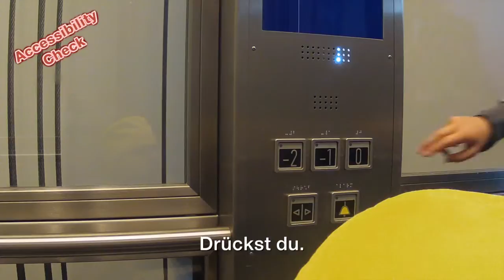AccessibilityCheck: ÖBB spart bei Barrierefreiheit am Hauptbahnhof Wien (UT Deutsch)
Wien hat nun einen Hauptbahnhof inklusive neuem Shopping Centers. Mein erster Eindruck: Nicht perfekt aber auch nicht völlig daneben! (Video inkl. Deutschem UT)